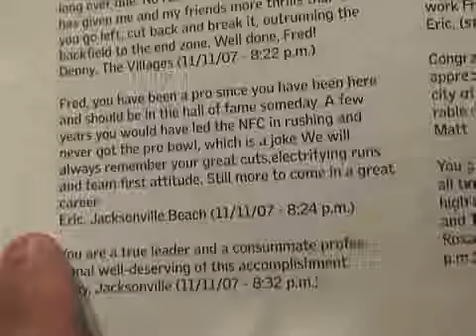Fred Taylor book winner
Eric Gettemy has won an autographer Fred Taylor book.